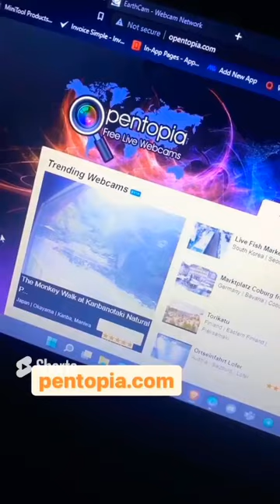websites to watch live cctv camera amazing websites live view of earth live camera IT CSE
Welcome to our video on websites where you can watch live footage from any CCTV camera! In this video, we'll be discussing some of the best websites that provide access to live footage from CCTV cameras around the world.
Whether you're a security professional, concerned citizen, or simply curious, these websites offer a glimpse into the world of surveillance and security. With just a few clicks, you can access live footage from public cameras in cities, towns, and even remote locations across the globe.

We'll be covering a variety of websites that offer live CCTV camera feeds, ranging from traffic cameras and public surveillance cameras to wildlife and nature cams. We'll also be discussing the features and benefits of each website to help you decide which one is best for your needs.

Please note that accessing live CCTV footage without permission is illegal and unethical. The websites we'll be discussing only offer access to public cameras that are intended for surveillance and security purposes.

So whether you're interested in observing wildlife, checking traffic conditions, or simply getting a glimpse of what's happening around the world, this video will provide you with the information you need to start exploring the world of live CCTV camera feeds.